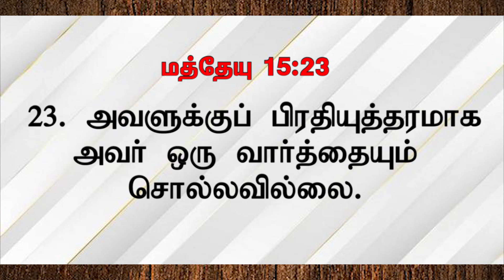இன்று உங்களுக்கான வார்த்தை / Today's Word for you / NVA / Day-379/05.08.2023 / Pr.S.Jeba Singh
Greetings!